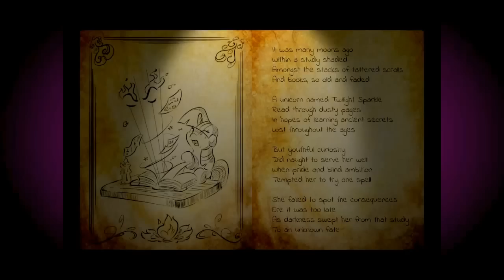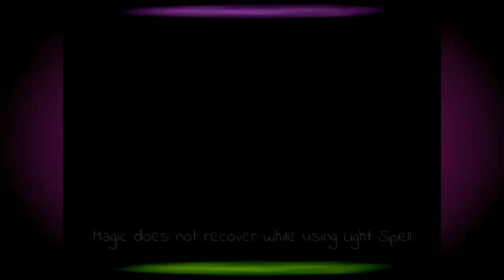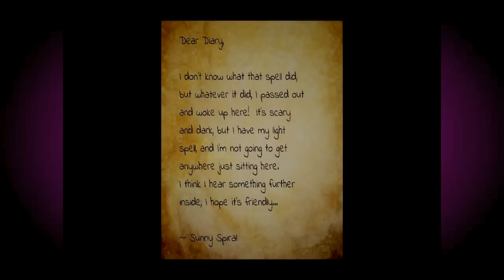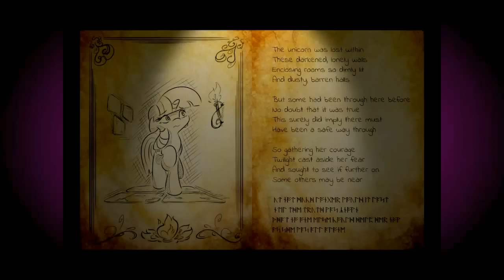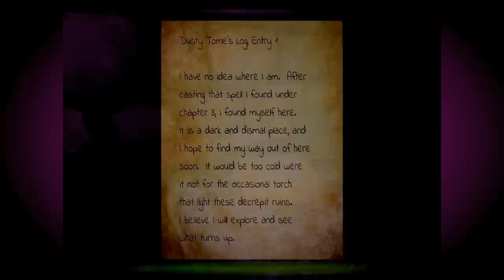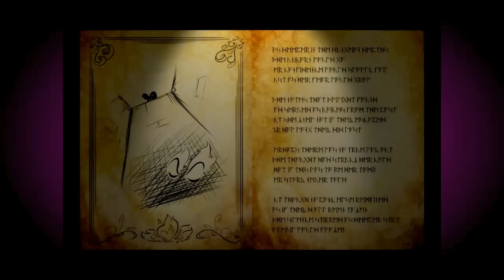Lost Plays Twilight Escape [PC] With GutiuSerenade - Part 1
So, for the month of October, I thought it would be fun to start up an LP of a MLP fandom game. There may or may not be some more people that join us for the LP in later parts P:

Special thanks for GutiuSerenade joining me for this episode!